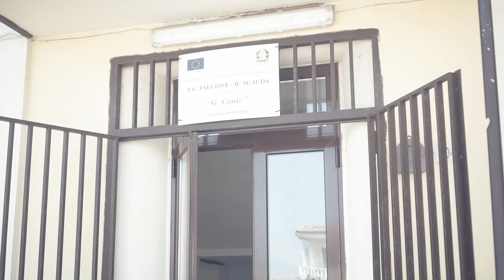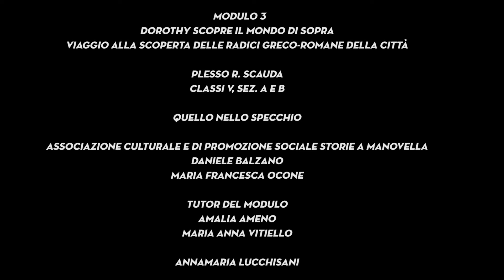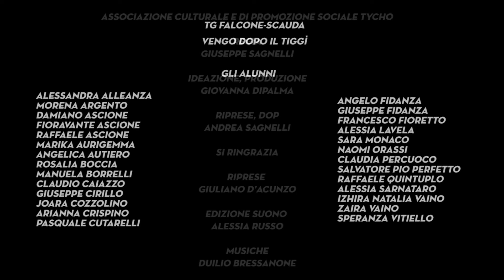Meta - Percorrendo le conoscenze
Realizzato in partenariato con l'Istituto Comprensivo Falcone Scauda di Torre del Greco (Na). Programma “Scuola Viva” - III annualità. A.S. 2018/2019. Progetto "Meta - Percorrendo le conoscenze", modulo "Corto di schegge". P.O.R. Campania FSE 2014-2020 – Asse III – Obiettivo specifico 12.
Laboratorio a cura di: Sabrina Borriello, Giovanna Dipalma, Andrea Sagnelli, Giuseppe Sagnelli
Regia: Giuseppe Sagnelli
Ideazione, trattamento: Giovanna Dipalma, Sabrina Borrelli, Alessandra Foroncelli Nicolao
Organizzazione generale: Giovanna Dipalma
Montaggio: Giuseppe Sagnelli
Operatore: Andrea Sagnelli, Giuliano D'Acunzo
Edizione suono: Alessia Russo